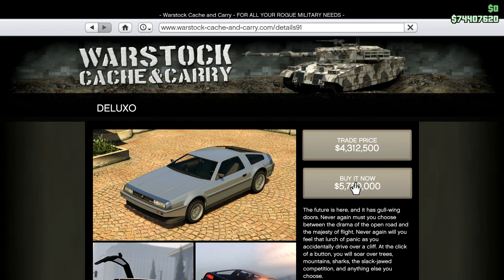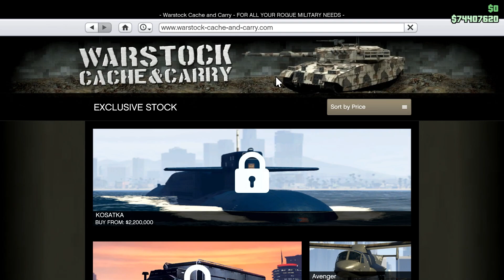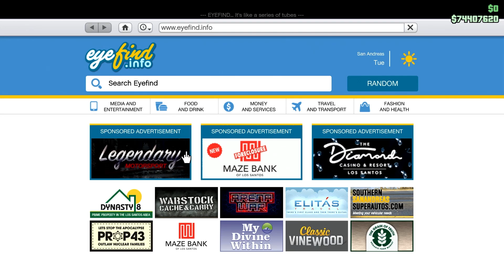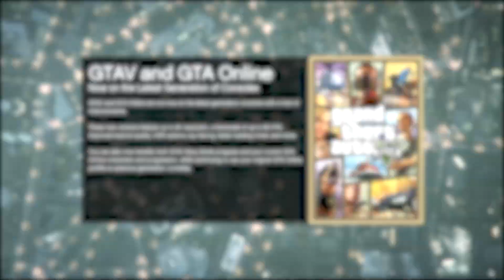گلیچ فریز مانی بعد از پچ | پول بینهایت در جی تی ای آنلاین😱🔥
گلیچ پول سولو | بهترین گلچ پول جی تی ای آنلاین 🔥
بهترین گلیچ فریز مانی در جی تی ای آنلاین | هر چی میخوایی در بازی بخر 😮

قسمت بندی 👇
00:00 - INTRO
00:37  - شروع ویدیو ( تشکر از حمایت های شما )
01:10 – گلیچ فریز مانی بعد از آپدیت جدید
01:39 –  شروع گلیچ
03:25 – متود آپدیت شده گلیچ ریفاند مانی گلیچ
08:45 – دوباره باید همینکار انجام بدید
09:12 – صحبت های مهم و پایانی ( حتما ببینید )
11:20 – بدروود

کانال دوم : @MR-rahi